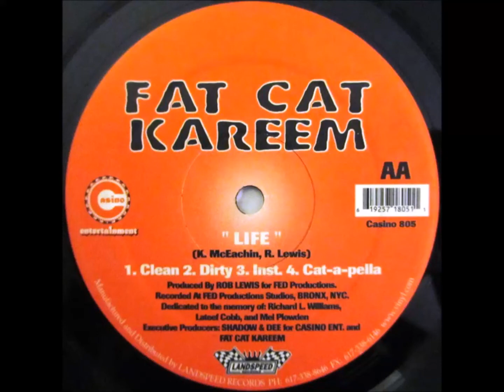Fat Cat Kareem - Life